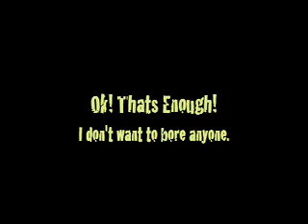1st time Testing Torq DVS (Masta Hanksta)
Masta Hanksta Testing his new Torq system by M- Audio.
Just getting back into scratching after taking a ten year break fro DJing.